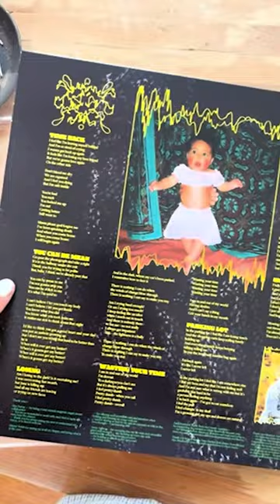All of This Will End unboxing pt 1